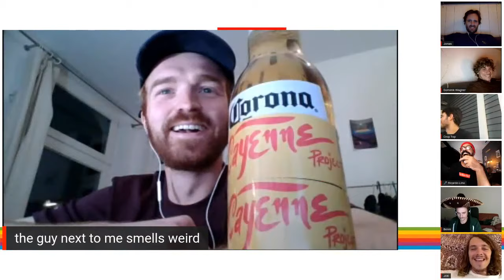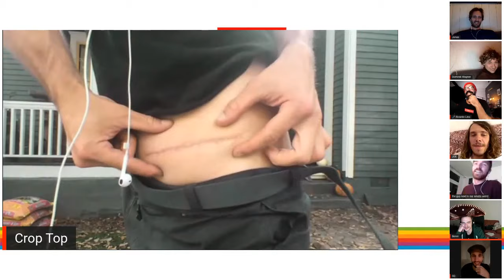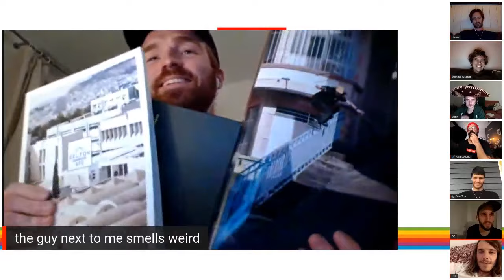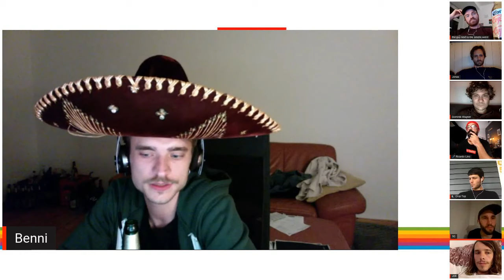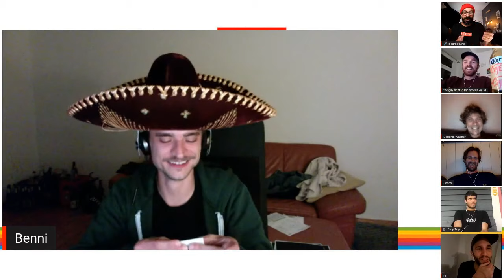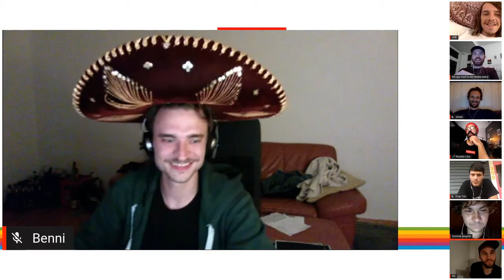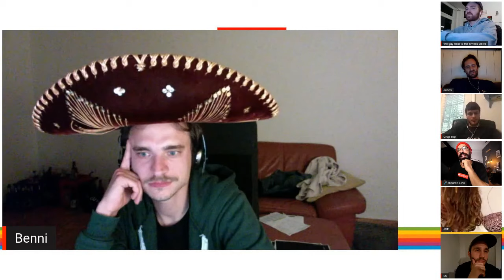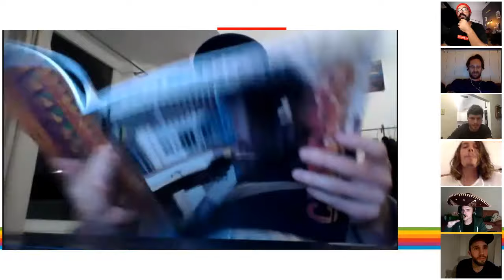CUADRO // SKATING IN MEXICO WITH THE CAYENNE CREW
► Join this Livestream and meet The Cayenne Crew while we talk about their newest work - CUADRO

An amazing adventure through Mexico the most amazing group of skaters out there.
Starring:
- Chris Farmer
- Richie Eisler
- David Sizemore
- Scott Quinn
- Carson Starnes
- Chris Smith
- Dominik Wagner
- Joe Atkinson.

A Video by  Karsten Boysen & Benjamin Büttner
Cuadro Designer: Jonas Bødtker

CUADRO // LIVE WITH THE CAYENNE CREW .